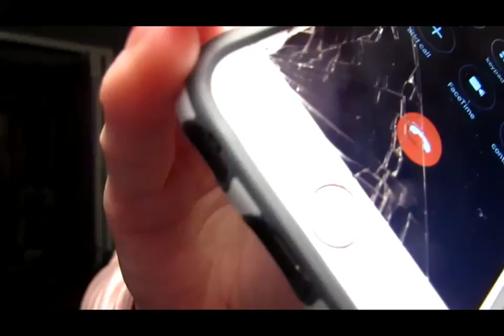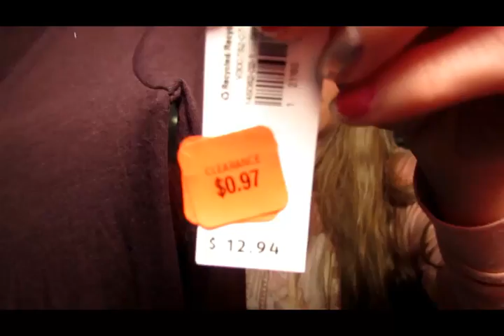Old Navy Haul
I really really really apologize for not uploading a lot recently, I've just had a lot of stuff going on with the transition of online school and my grandma has been in and out of the hospital for the last week or so, so I've just had a lot of stuff to deal with and I also got a job so I had to get a permit, physical, go to interviews, orientation, and watch videos for the job. Again I am so sorry but thank you all for being so patient with me.
I LOVE YOU ALL SOOOOO MUCH